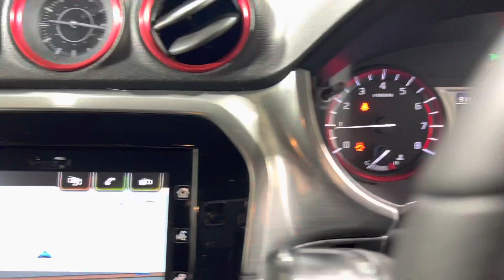2016 Suzuki Vitara BoosterJet S AllGrip